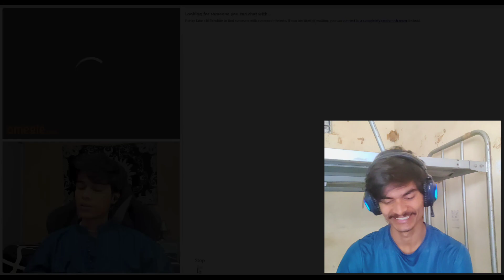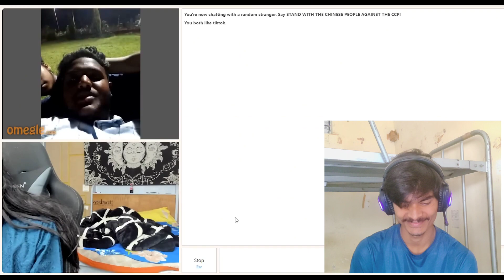Adarsh Bhaiya Found PAKISTANI love on OMEGLE 😍